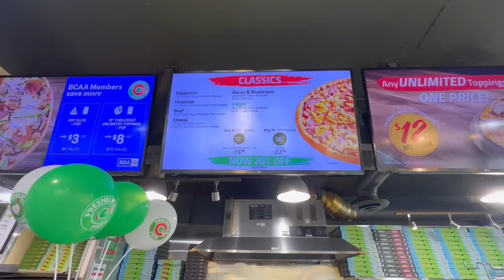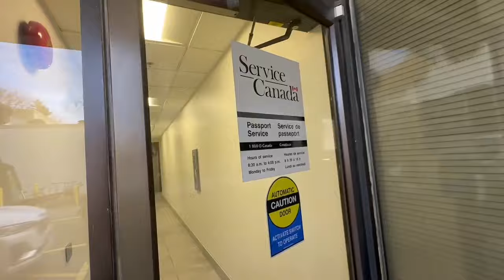Nagsimba at nag apply na kami passport ni hailey | Buhay Canada